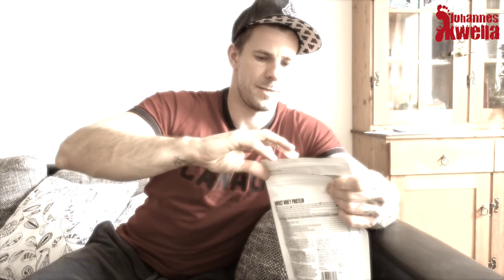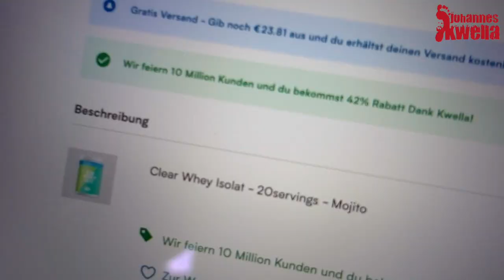Du wirst es nicht bereuen | 10 Millionen Kunden + Gewinnspiel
Wow! MyProtein feiert 10 Millionen Kunden weltweit und haut 6 neue leckere Geschmacksrichtungen in der World's Kitchen Edition raus. Und ich? Ich verlose direkt 3 x 3 250 g Packungen an euch!

Gewinnspielbedinungen:
- Kommentiere was du von mir in Zukunft sehen möchtest
- Nur die Kommentare innerhalb der ersten Stunde nach Veröffentlichung kommen in den Lostopf.

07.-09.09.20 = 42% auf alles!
10.09.20 = 45% auf alles!
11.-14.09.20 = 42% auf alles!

Ready?

Viel Spaß!

Meine Produkte:
📅 Der fitteste Adventskalender auch im Sommer eine Bescherung der besonderen Art

Aloha,
Johannes